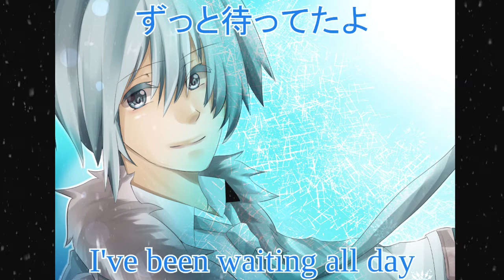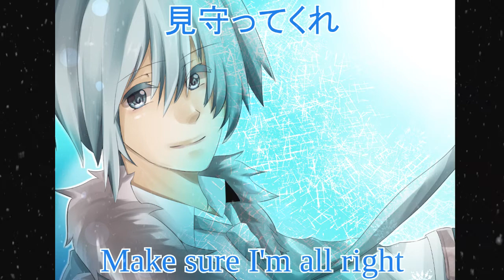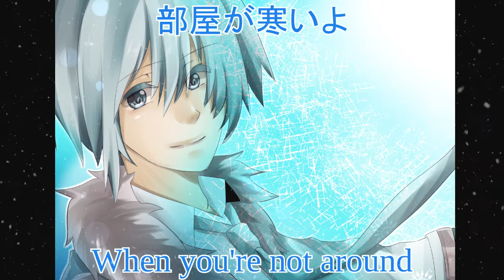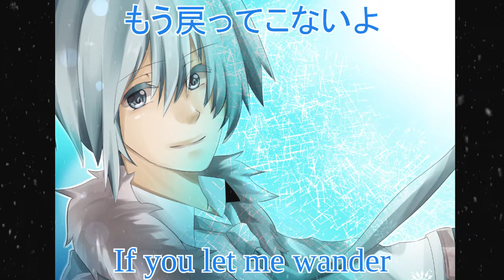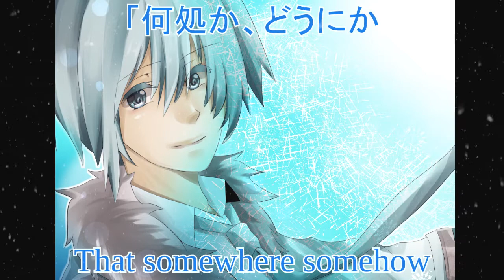【Kaito English】Stay a Little Longer【Original】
Well, after two and a half years, here's my second song.

Next I'd like to try writing a song in Japanese. Hopefully it will be done within the next 2 years.